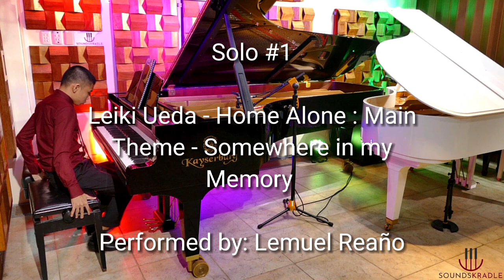Post-Christmas Piano Recital @ Sounds Kradle QC (Feat. Lemuel Reano, Joni Ng, Kyla Tan and Dara Tan)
Special Thanks to Teacher Fatima Daniella Suarez and Mr. Reginald Tan of Sounds Kradle, Inc.

​Quartet #1

- William Gillock - Champagne Toccata (quartet)

Solo #1

- Muzio Clementi - Piano Sonatina Op. 36 No.5 - 3. Rondo (solo)
- Leiki Ueda - Home Alone : Main Theme - Somewhere in my Memory (solo)
- Ludwig van Beethoven - Piano Sonata No. 15 in D Major, Op. 28 "Pastorale": II. Andante (solo)

Solo #2

- George Posca - "By the Sea" P. Barton, FEURICH (solo)
- Friedrich Kuhlau: Sonatinas, Opus 20 & Sonatinas, Opus 55 - Piano Sonatina in D Major, Op. 55, No. 5: I. Tempo Di Marcia (solo)
- Ludwig van Beethoven – Piano Sonata No.14 “Moonlight” in C sharp minor, Op.27-2 III Movement : Presto Agitato (Moonlight Sonata 3rd Movement) (solo)

Duet #1

- Bella and Lucas - Avengers (duet)

Solo #3

- Harold Arlen and Jacob Koller - Over the Rainbow (solo)
- Claude Debussy - Arabesque No. 1 (solo)
- Claude Debussy - Claire De Lune - Deux arabesques: No. 1 in E Major (solo)

Duet #2

- Sergei Rachmaninov - The Tale of Tsar Saltan, Op. 57: Flight of the Bumblebee (duet)

Solo #4

- Alexandre Dossin - Piano Sonatina In G Minor, Op. 13, No. 2: I. Allegro Non Troppo - Risoluto (solo)
- Ludwig van Beethoven- Piano Sonata No. 10 in G Major, Op. 14 No. 2: I. Allegro (solo)
- Scott Joplin and Jacob Koller - The Entertainer (solo)

Quartet #2

- Edward Elgar - Pomp and Circumstance  (quartet)